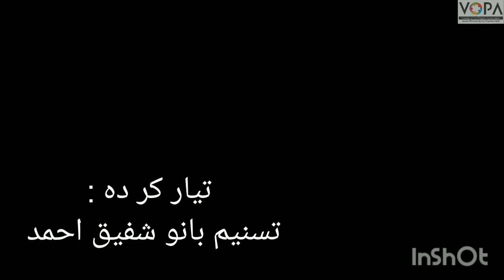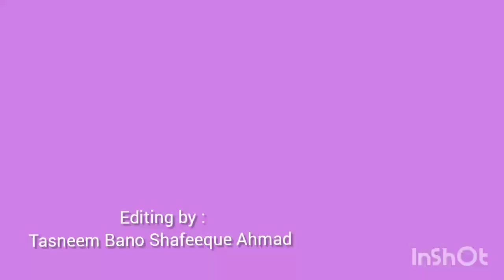3rd | Evs | Chap no.3 | سمت اور نقشہ | VSchool